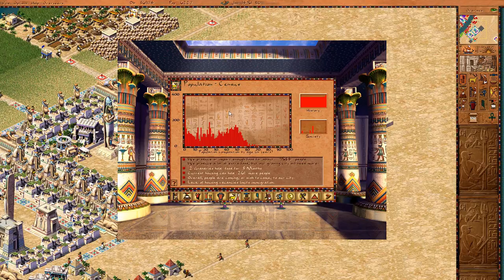Let's Play Pharaoh [Hard] | Mission 23 (P) | Baki (Kuban) | 1080p Widescreen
Welcome to the land of the Pharaohs! Sajuuk is back with MORE Pharaoh in a full playlist of ALL MISSIONS with Cleopatra on Hard difficulty! Can I achieve this great feat?

With the Hyksos expelled, it's time to build a large new city at Baki: can the land support the 10000 people and the upper classes for prosperity?

All videos are recorded in Full 1080p HD with OBS Studio, and edited using Camtasia Studio. Comments are encouraged, they can help in improving my content!